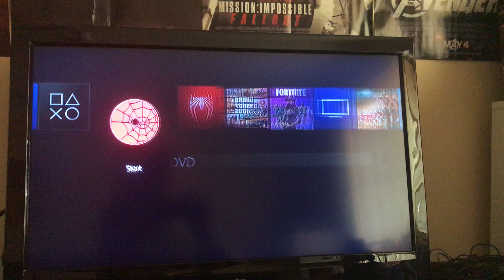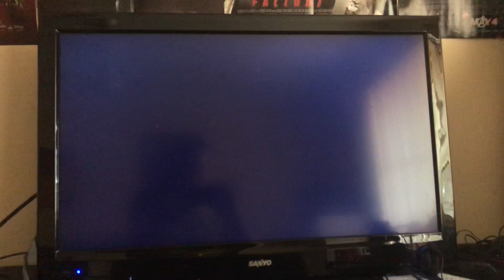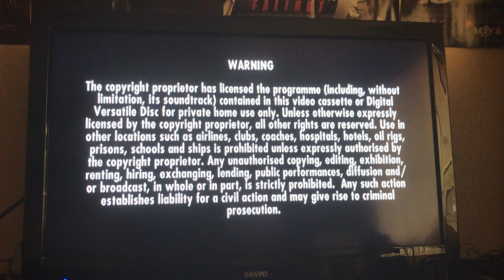Opening to Surf’s Up 2007 DVD Australia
1 Sony Pictures Home Entertainment logo
2 Piracy it's a Crime
3 DVD Menu
4 Dolby Digital logo
5 Warning Screen
6 Interviews and commentaries screen
7 Columbia Pictures logo
8 Sony Pictures Animation logo